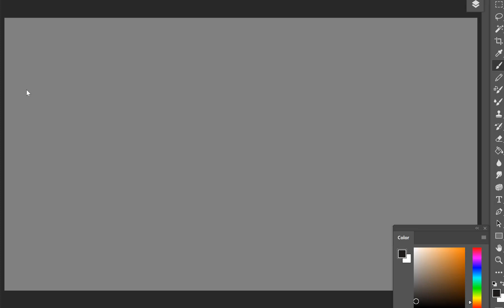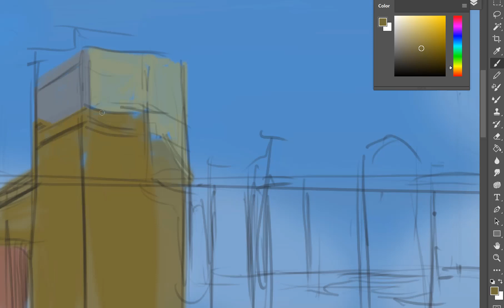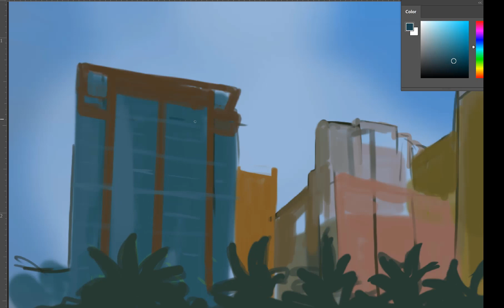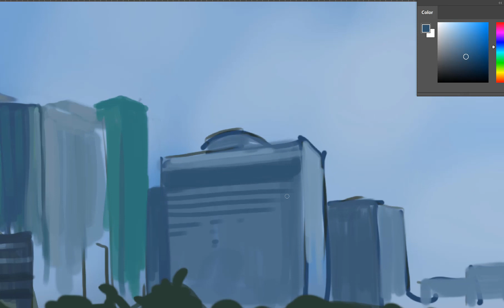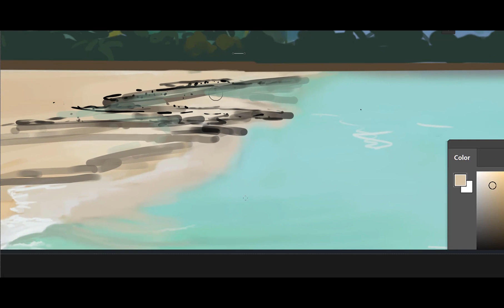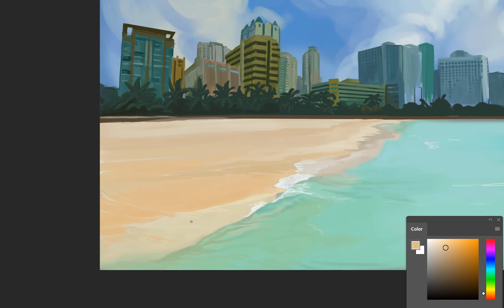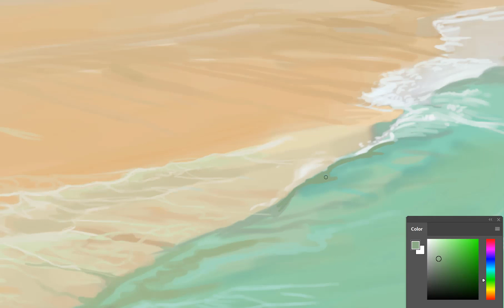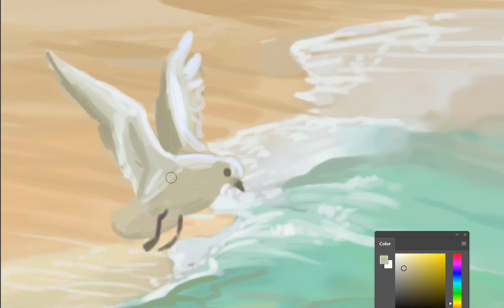Manila Bay white sand beach- time-lapse digital painting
Sa kabila ng mga batiksos hindi kukupas ang ganda mo sa Painting ko.

Song  Name :  Safari
Artist Name :   DIZARO